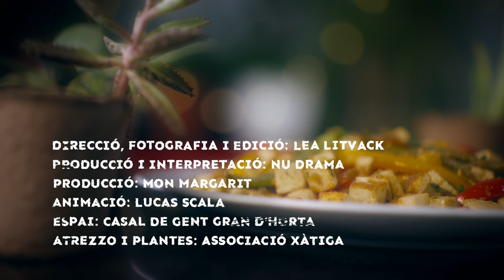Nu Drama - Tot torna [Prod. Asra3] (VÍDEO OFICIAL)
Lletra i veu: Nu Drama @nu.drama
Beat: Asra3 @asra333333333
Gravació, mescla i mastering: Dolmen Studio @_dolmenstudio

Amb la col·laboració especial de Míriam Fabà @veganeando
Direcció, fotografia i edició: Lea Litvack @lea.litvack
Animació: Lucas Scala @whiteluck_
Producció i interpretació: Nu Drama @nu.drama
Producció: Mon Margarit @kovamusica
Espai: Casal de Gent Gran d'Horta @cgghorta
Atrezzo i plantes: Associació Xàtiga @asociacionxatiga

[Estrofa]
Dono les monedes a la dona que em despatxa
I poso a la bossa la carxofa i la remolatxa
Vaig cap a casa amb olor de bisnaga
Estimulant el nervi vague, mastegant pastanaga
Arribo a la cuina, el dia s’està escurçant
Trec el ganivet, fa temps que quan tallo no surt sang
Ni m’arriba cap olor de cementiris
Vaig traient els ingredients i sembla com si fos un arc iris
En fi, he de bullir pèsols grocs partits
Cuino les verdures per fer moniatos farcits
Em miro el romanesco
I me l’imagino al forn banyat amb salsa romesco
No permetis mai que sigui un plat avorrit
La crema de carbassa combina bé amb el curri
Pell de llimona triturada i gingebre
Escampa-la per sobre com la molsa del pessebre

[Tornada]
Menjo arrels, fulles, hortalisses
Llegums, espècies, fruites i tiges
Fruits secs, bolets i gramínies
Flors silvestres, algues marines
Tot el que em brinda la terra, en definitiva, ie, ie, ie

[Post-Tornada]
M’enfilo a l’arbre que és més alt
Recullo l’aigua sota terra
I tot torna
Tot torna a començar
En aquest subsol, en aquest camp

[Estrofa]
La quinoa ja bull
Tinc julivert congelat i soja texturitzada en remull
Vinagreta pel tabulé
Pasta integral amb algues dulse, espinacs i salsa de bolets
Puré de carbassó
Amb uns flocs de civada triturats aconsegueix molta més espessor
Paper de plata per l’escalivada
La flama ja està avivada
Faig unes torrades de sègol amb olivada
O humus de remolatxa i alvocat
Alguna branca d’api que queda bé sucat
Muttabal
Notava que faltava més tahini
Que podria haver fet una volta més als broccolini
Afegir-hi llima i llavors de sèsam
Tinc la vitro encesa
Per coure el tofu marinat amb llevat de cervesa
A més a més he fet kimxi
Pot quedar bé amb la patata i la col quan la trinxi